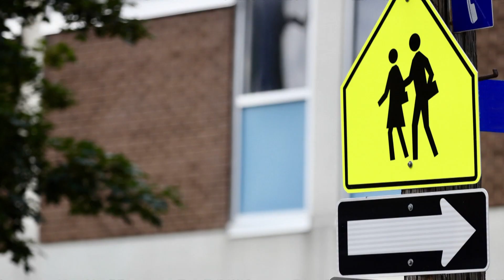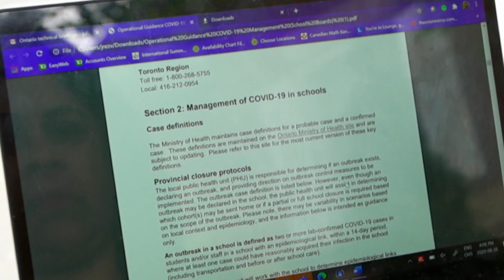Ontario releases plan for handling COVID-19 cases in schools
Ontario has released its plan for how schools will handle COVID-19 cases, including asking entire cohorts to self-isolate if a case is confirmed and potentially shutting down a school if there is widespread transmission.